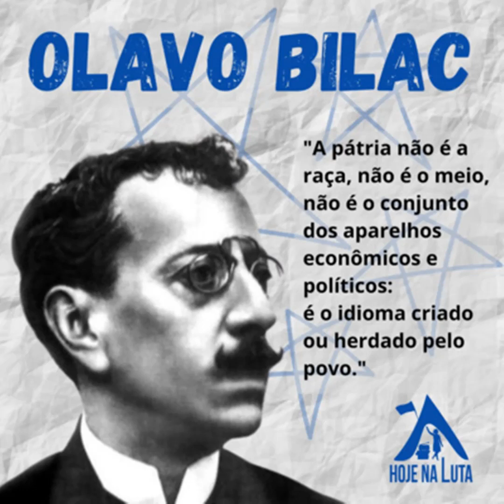Hoje na Luta - Olavo Bilac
Olavo Brás Martins dos Guimarães Bilac foi um jornalista, contista, cronista e poeta brasileiro, considerado o principal representante do parnasianismo no país. Também foi membro fundador da Academia Brasileira de Letras (ABL).

MTST, A LUTA É PRA VALER!